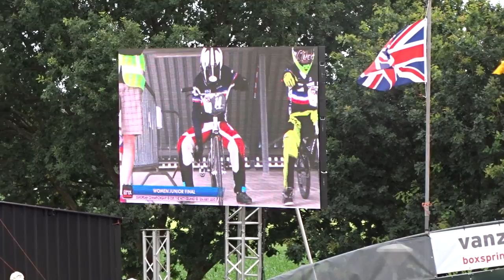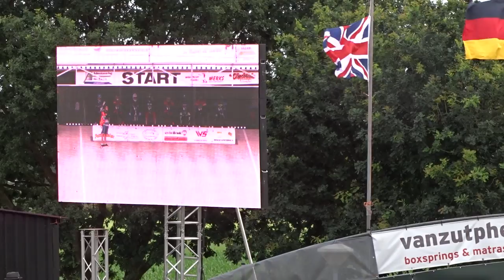2015 07 12 EK BMX Erp elite finale junior women Ruby